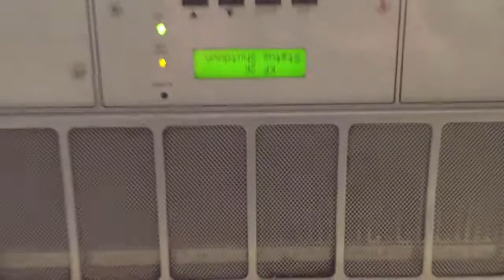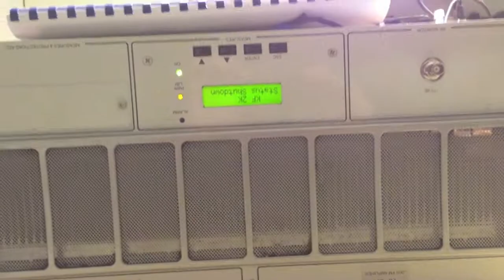DB eletronica 2kW power amplifier repair